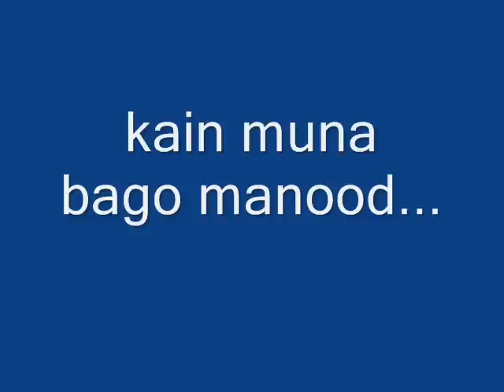hiroshima baseball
carp vs giants